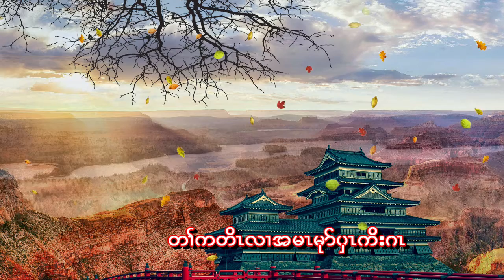Karen Gospel Song Always Use Polite Words ဟ့ၣ်ထီၣ်တၢ်ကတိၤလၢအမုာ် Karaoke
This is the karaoke music version! Please share it to anyone if you like it. Thank you. God bless you all.